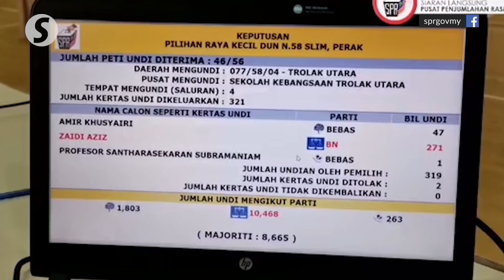Zahid Hamidi: Slim by-election results prove Dr M’s party is not relevant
Barisan Nasional has won all 13 district polling stations (PDM) in Slim, says Umno President Datuk Seri Ahmad Zahid Hamidi.

He also said Saturday’s result showed that Tun Dr Mahathir Mohamad’s new party did not resonate with voters.